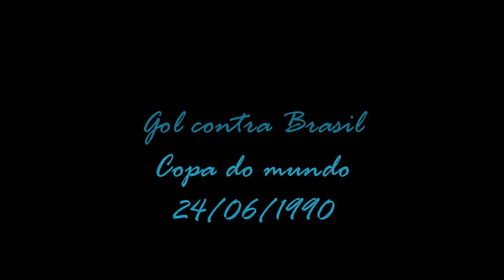Gol Caniggia contra Brasil - 1990 - Narração Fiori Gigliotti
Famoso gol que acabou com as esperanças brasileira na Copa do mundo de 1990.
Neste jogo, a seleção brasileira massacrou a seleção argentina, que, em um único contra ataque, resolveu a partida.
Esta seleção perdeu em 90, mas foi a base da seleção campeã de 1994.

Narração: Fiori Gigliotti
Áudio: Rádio Bandeirantes